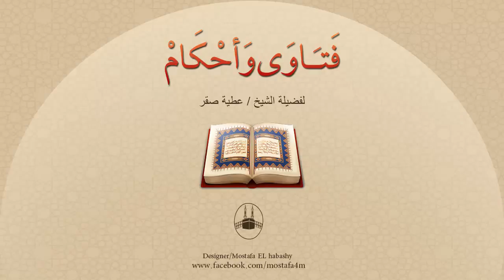هل الأفضل القصر بلا جمع أم الجمع والقصر ؟ وهل هما متلازمان ؟